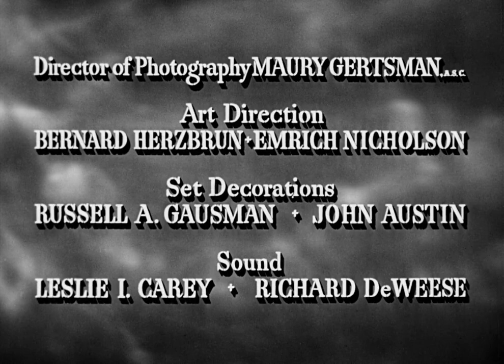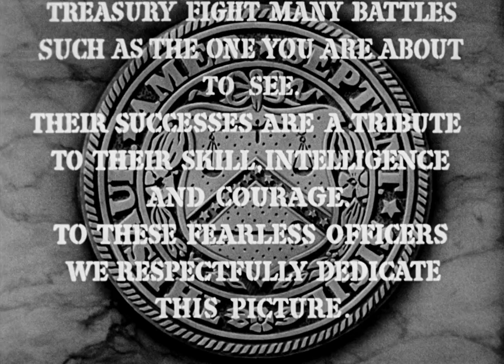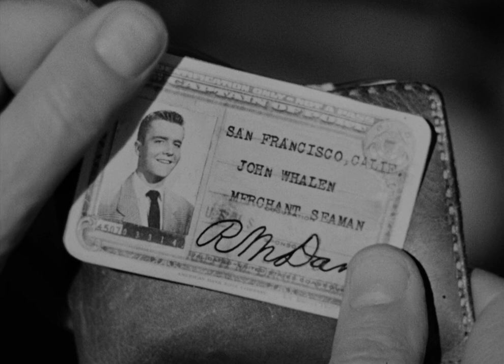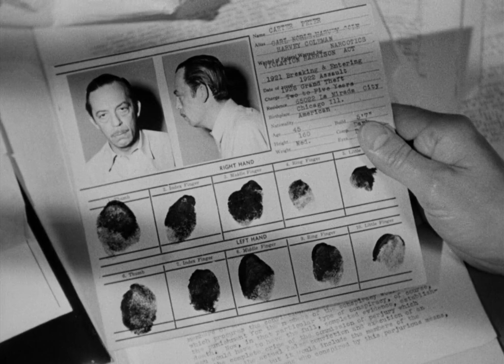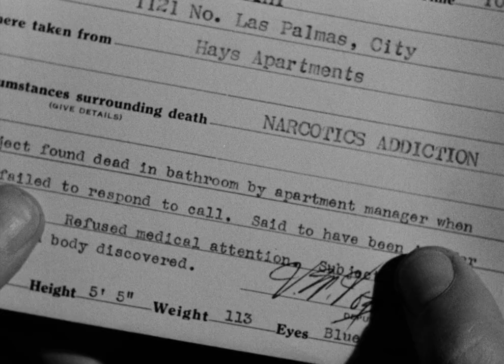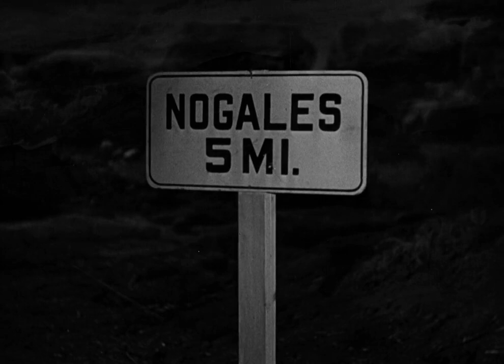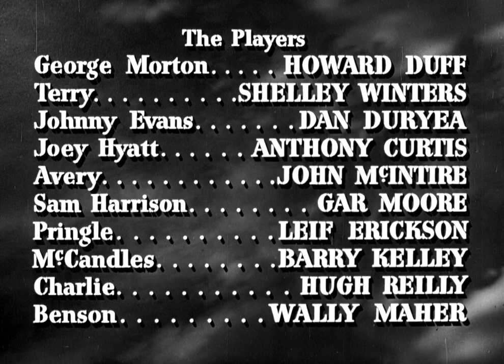Johnny Stool Pigeon 1949 | Crime/Drama/Film-noir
Johnny Stool Pigeon is a 1949 American film noir crime film directed by William Castle and starring Howard Duff, Shelley Winters and Dan Duryea.